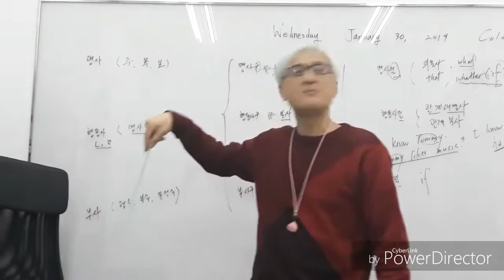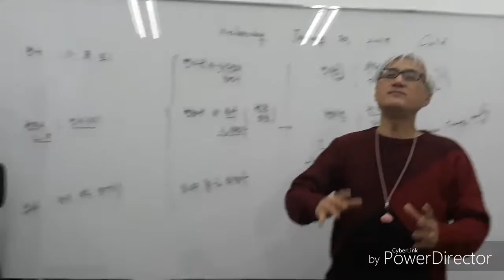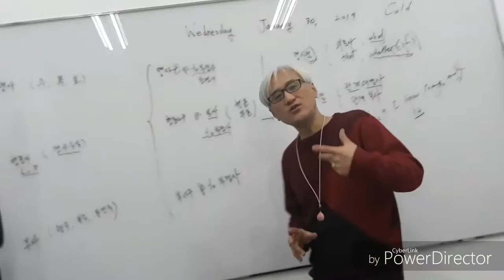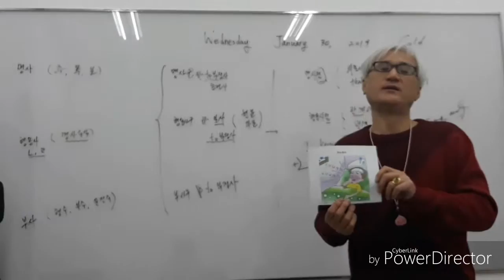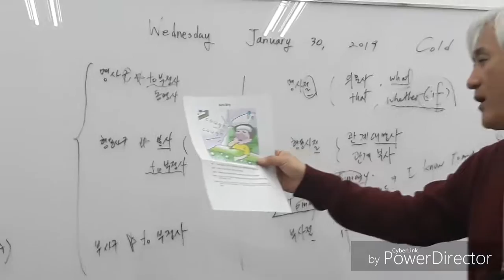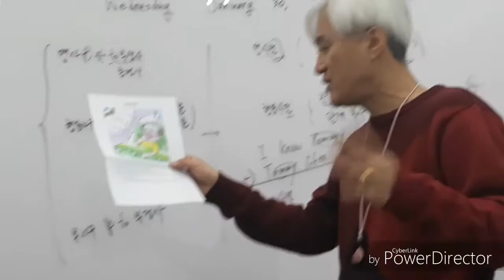# # # Tommy Speaking English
Be proud of yourself to be an excellent and fluent English speaker.